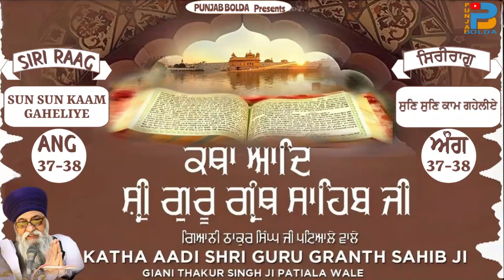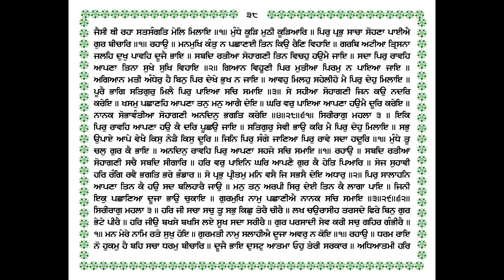126 KATHA SIRI RAAG (SUN SUN KAAM GAHELIYE) ਕਥਾ ਸਿਰੀਰਾਗੁ (ਸੁਣਿ ਸੁਣਿ ਕਾਮ ਗਹੇਲੀਏ) GIANI THAKUR SINGH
ਕਥਾ ਸਿਰੀਰਾਗੁ (ਸੁਣਿ ਸੁਣਿ ਕਾਮ ਗਹੇਲੀਏ) 126 KATHA SIRI RAAG (SUN SUN KAAM GAHELIYE) KATHA SRI GURU GRANTH SAHIB JI GIANI THAKUR SINGH PATIALE WALE ਗਿਆਨੀ ਠਾਕੁਰ ਸਿੰਘ ਜੀ ਪਟਿਆਲੇ ਵਾਲੇ/Sikh Itihas @Punjab Bolda PB